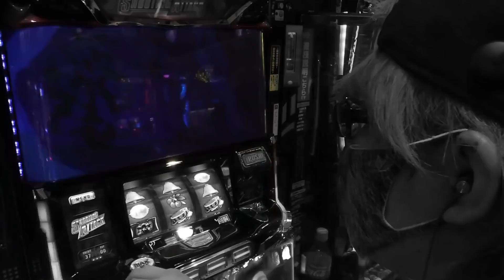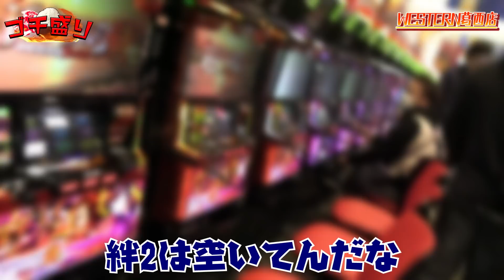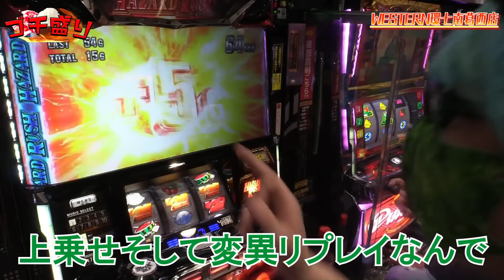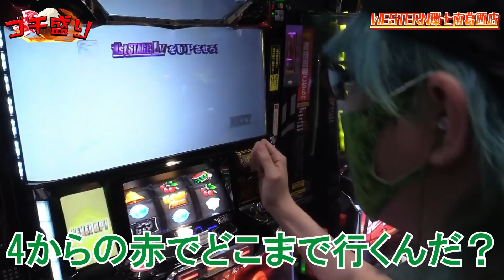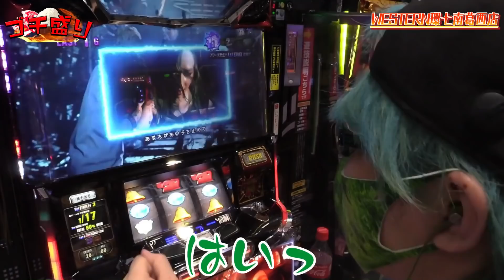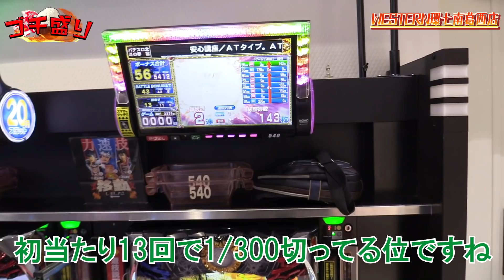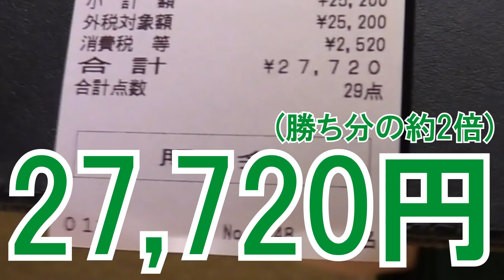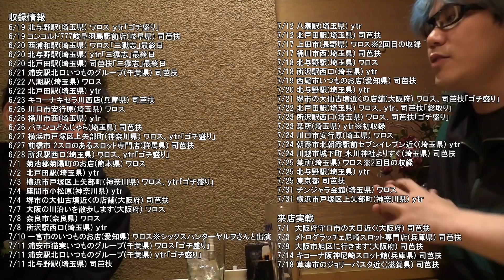【ゴチ盛り】ワロス司芭扶が鬼を再臨させた結果【SEVEN'S TV #525】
↓「SEVEN’S 」↓オンラインストア

今回は東京都江戸川区にございますウエスタン環七南葛西店とウエスタン葛西店にてワロス司芭扶が第9回『ゴチ盛り』実戦！

ドクターストップ中の鬼降臨なるか！？